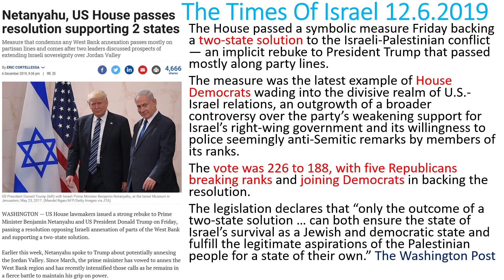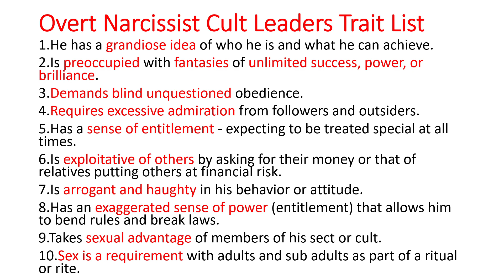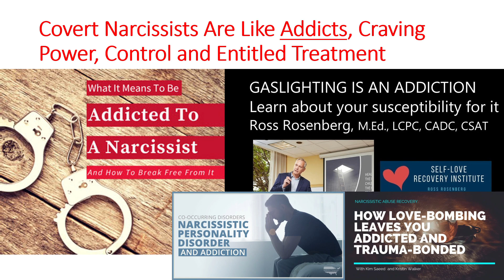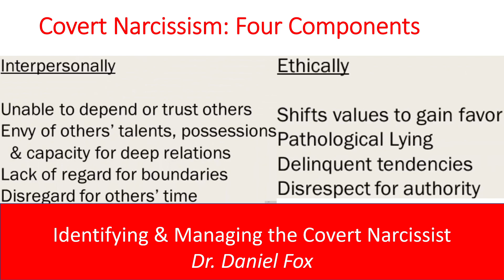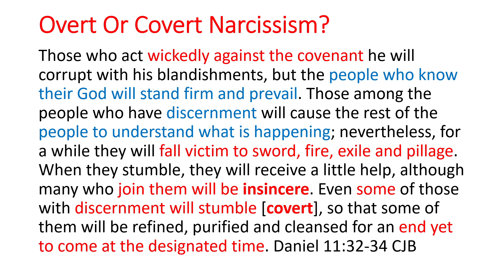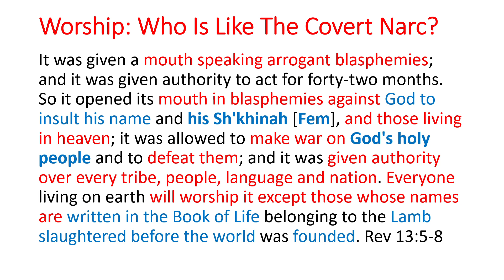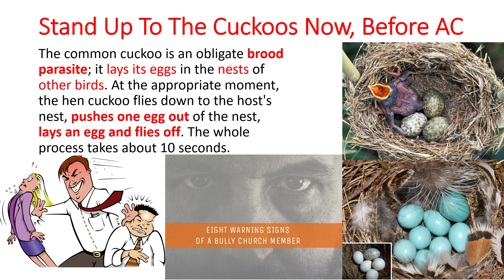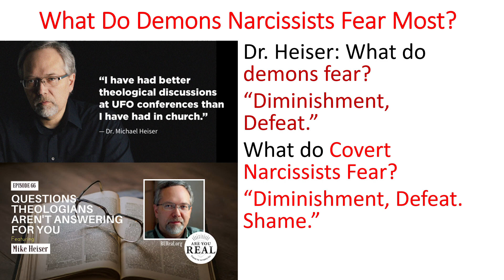Why Will The Antichrist Be The Greatest COVERT Narcissist? Revelation Messianic Patterns News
We're getting closer to spotting the Antichrist every day. But, we won't know his true identity and plans until after the mid-point of the seven years. How can we analyze the COVERT Narcissists around us today to recognize the ultimate COVERT Narcissist Antichrist when he arrives? You see the verses and some of the descriptions that should help you strategize for his arrival. It's our theory that he will be a COVERT Narcissist for the first 3.5 years and become an Overt Narcissist during the last 3.5 years. Let's examine it together!